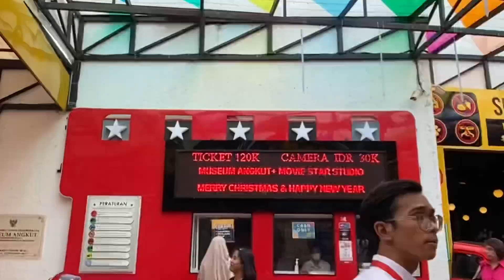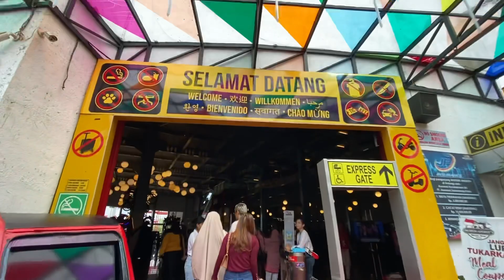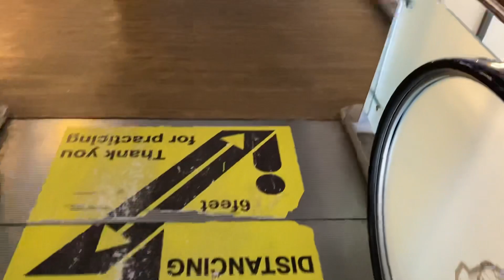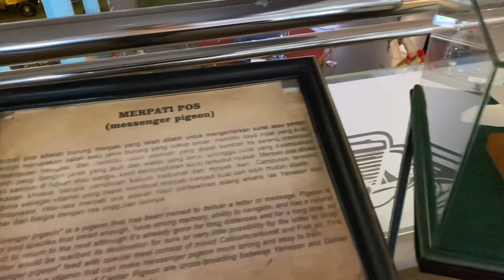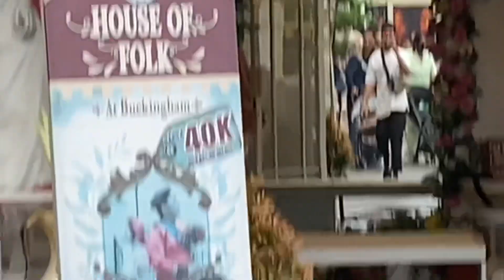Jalan Jalan di Wisata Museum Angkut Kota Batu Terbaru 2024 ‼️ MAKIN KEREEEEN 🔥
Seru banget guys cocok buat kalian yang berlibur bersama keluarga nih banyak koleksi koleksi baru dan wisata lainnya lo apalagi penamlpilan dari mobil lama yang masih bisa buat drift keren asli🔥🔥🔥🔥